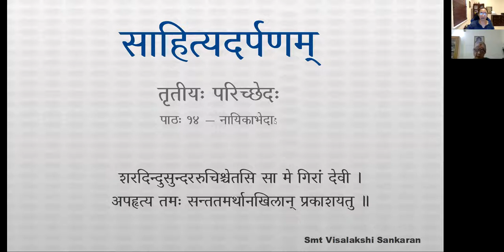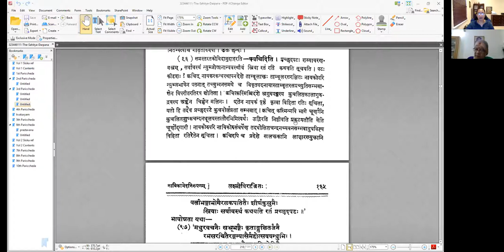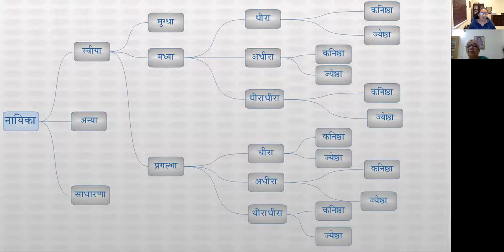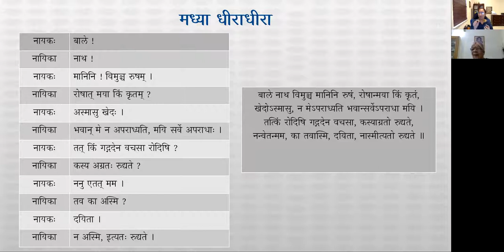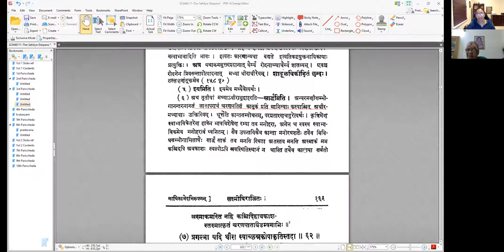साहित्यदर्पणम् - भागः ३ - तृतीयः परिच्छेदः - पाठः १४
पाठः १४ — नायिकाभेदाः - प्रगल्भा, मध्या धीरा, मध्या धीराधीरा, मध्या अधीरा

अथ प्रगल्भा —
स्मरान्धा गाढतारुण्या समस्तरतकोविदा ।
भावोन्नता दरव्रीडा प्रगल्भाक्रान्तनायका ॥ ३.६० ॥

स्मरान्धा यथा —
धन्यासि या कथयसि प्रियसङ्गमेऽपि
विश्रब्धचाटुकशतानि रतान्तरेषु ।
नीवीं प्रति प्रणिहिते तु करे प्रियेण
सख्यः शपामि यदि किंचदपि स्मरामि ॥

गाढतारुण्या यथा —
अत्युन्नतस्तनमुरो नयने सुदीर्घे,
वक्रे भ्रुवावतितरां, वचनं ततोऽपि ।
मध्योऽधिकं तनुरनूनगुरुर्नितम्बो,
मन्दा गतिः किमपि चाद्भुतयौवनायाः ॥

समस्तरतकोविदा यथा —
क्वचित्ताम्बूलाक्तः क्वचिदगरुपङ्काङ्कमलिनः
क्वचिच्चूर्णोद्गारी क्वचिदपि च सालक्तकपदः ।
वलीभङ्गाभोगैरलकपतितैः शीर्णकुसुमैः
स्त्रियाः सर्वावस्थं कथयति रतं प्रच्छदपटः ॥

भावोन्नता यथा —
मधुरवचनैः सभ्रूभङ्गैः कृताङ्गुलितर्जनै
रभसरचितैरङ्गन्यासैर्महोत्सवबन्धुभिः ।
असकृदसकृत्स्फारस्फाररैपाङ्गविलोकितै-
स्त्रिभुवनजये सा पञ्चेषोः करोति सहायताम् ॥

स्वल्पव्रीडा यथा — ‘ धन्यासि या कथयसि ’ — इत्यत्रैव ।

आक्रान्तनायका यथा —
स्वामिन्भङ्गुरयालकं, सतिलकं भालं विलासिन्कुरु,
प्राणोश त्रुटितं पयोधरतटे हारं पुनर्योजय ।
इत्युक्त्वा सुरतावसानसमये सम्पूर्णचन्द्रानना
स्पृष्टा तेन तथैव जातपुलका प्राप्ता पुनर्मोहनम् ॥

मध्याप्रगल्भयोर्भेदान्तराण्याह —
ते धीरा चाप्यधीरा च धीराधीरेति षड्विधे ।

ते मध्याप्रगल्भे ।
तत्र —
प्रियं सोत्प्रासवक्रोक्त्या मध्या धीरा दहेद्रुषा ॥ ३.६१ ॥
धीराधीरा तु रुदितैरधीरा परुषोक्तिभिः ।

तत्र मध्या धीरा यथा —
तदवितथमवादीर्यन्मम त्वं प्रियेति
प्रियजनपरिभुक्तं यद्दुकूलं दधानः ।
मदधिवसतिमागाः कामिनां मण्डनश्रीर्-
व्रजति हि सफलत्वं वल्लभालोकनेन ॥

मध्यैव धीराधीरा यथा —
बाले नाथ विमुञ्च मानिनि रुषं, रोषान्मया किं कृतं,
खेदोऽस्मासु, न मेऽपराध्यति भवान्सर्वेऽपराधा मयि ।
तत्किं रोदिषि गद्गदेन वचसा, कस्याग्रतो रुद्यते,
नन्वेतन्मम, का तवास्मि, दयिता, नास्मीत्यतो रुद्यते ॥

इयमेवाधीरा यथा —
सार्धं मनोरथशतैस्तव धूर्त कान्ता
सैव स्थिता मनसि कृत्रिमहावरम्या ।
अस्माकमस्ति नहि कश्चिदिहावकाशः
तस्मात् कृतं चरणपातविडम्बनाभिः ॥